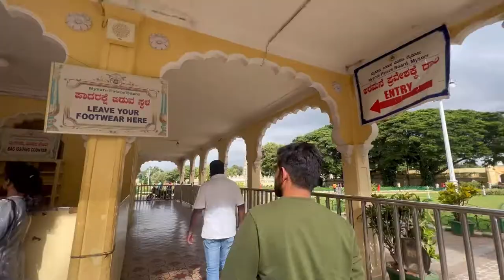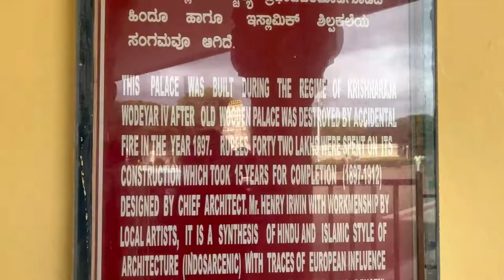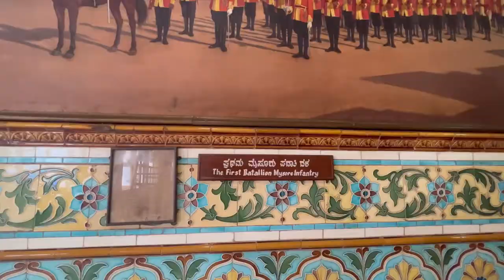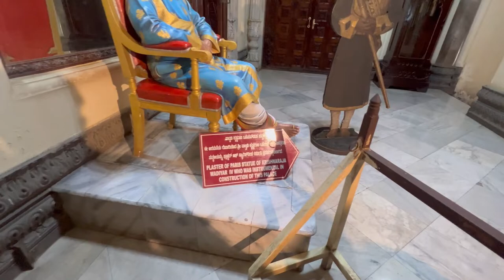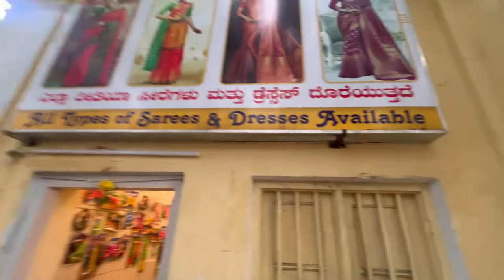Ham pahuch gye Mysore ..|| Pushpam’s vlog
The Mysore Palace, also known as Amba Vilas Palace, is a historical palace and a royal residence (house). It is located in Mysore, Karnataka. It used to be the official residence of the Wadiyar dynasty and the seat of the Kingdom of Mysore. The palace is in the centre of Mysore, and faces the Chamundi Hills eastward. Mysore is commonly described as the 'City of Palaces', and there are seven palaces including this one. However, the Mysore Palace refers specifically to the one within the new fort.

Mysore Palace
Mysore Palace Morning.jpg
Alternative names
Amba Vilas Palace
General information
Location
Sayyaji Rao Rd, Agrahara, Chamrajpura, Mysuru, Karnataka 570001
Town or city
Mysore
Country
India
Coordinates
12.3039°N 76.6547°E
Current tenants
Government of Karnataka
Construction started
1897
Completed
1912
Owner
Maharani Pramoda Devi Wadiyar
Design and construction
Architect
Henry Irwin
Civil engineer
B. P. Raghavulu Naidu (Executive Engineer Palace Division)